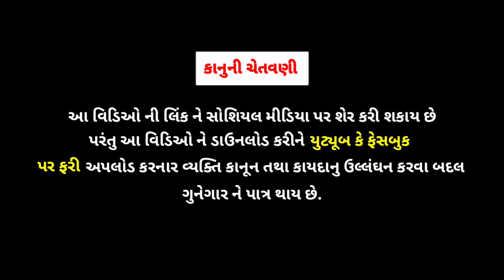જીગુભા અને ભૂત નુ રહસ્ય//bhoot nu rahsya//jigubha ni comedy//rrgujarati comedy//rrgujarati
1.
2.
3.
4. #

Channel :  R.R.GUJARATI
Cemera Man : Kalpesh
Editing : Kalpesh
Acting : Nareshji , Jigarji , Vanrajji , Sidhhrajji , Laxmanji , Kalpeshji